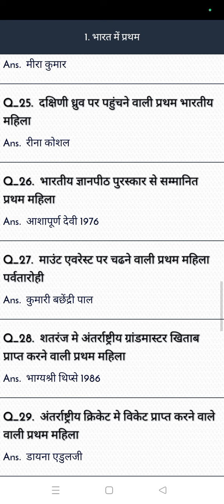bharat me pratham kaun भारत में प्रथम कौन